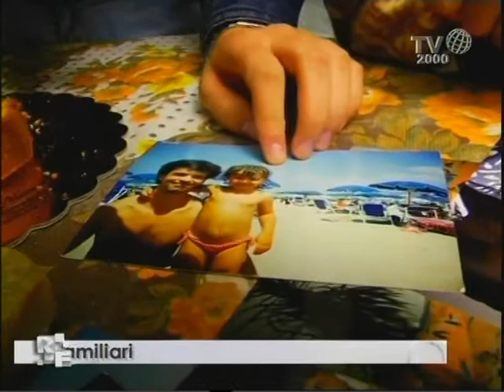Romanzo Familiare - Storie - La storia della famiglia Marsalli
Anche Frediana, ospite in studio ha frequentato gli incontri dell'AICAT. Vediamo un breve filmato sulla storia della sua famiglia, che abbiamo avuto modo di incontrare qualche tempo fa.